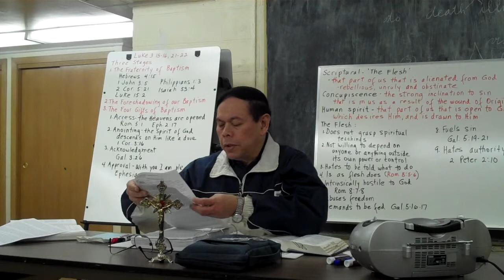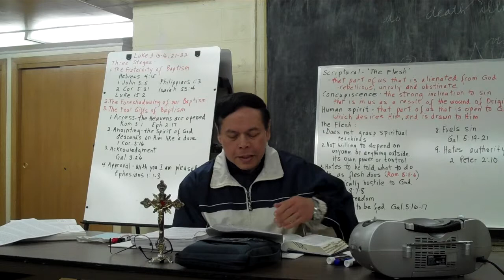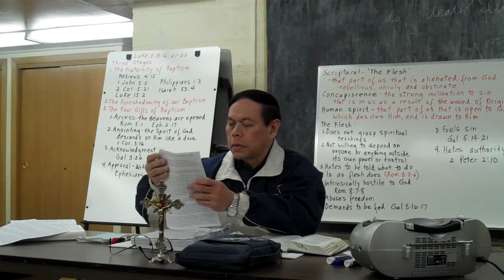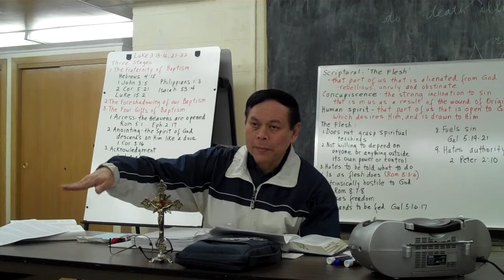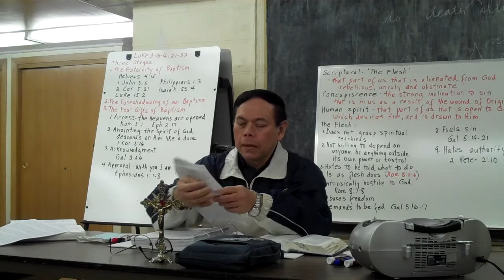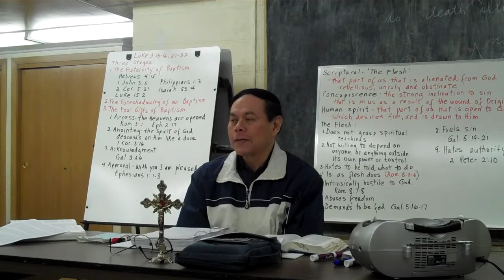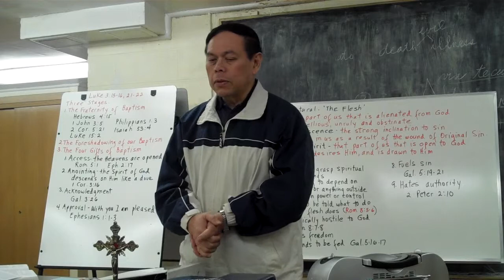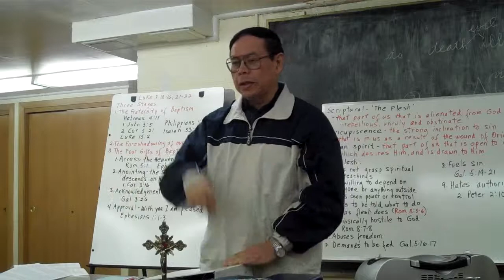Bible Study with Rod Soriano, SFO - 1/17/13 Part 2 of 2